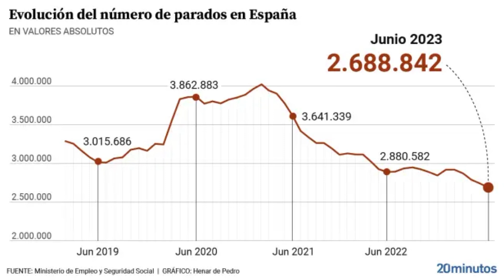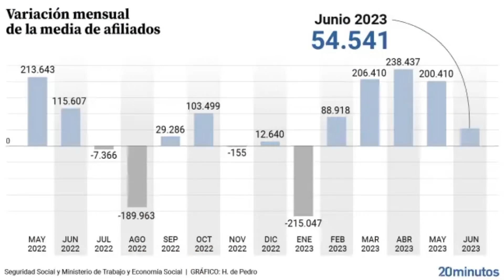La Vivienda MÁS CARA de España - Adivináis DONDE está?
Donde esta la Vivienda MÁS CARA de España y porque cuesta tanto? Por cuanto se puede comprar la casa más barata en la provincia de Alicante? El paro cae a mínimos de 15 años en España, hay más trabajo que antes? Todos los sectores de trabajo tienen menos paro, menos uno. Podéis adivinar, cuál es? Pronto empieza agosto y muchos tienen dudas si extranjería, seguridad social u otras administraciones trabajan en el mes más vacacional del año. Para que trámites podéis coger cita en agosto?

¡¡¡PROXIMAMENTE!!! Nuestra nueva pagina web donde ofrecemos consultas y ayuda profesional, para ayudaros a emigrar de manera un poco menos estresante. Contaremos con apoyo de gestores y abogados titulados, que tienen años de experiencia en gestion y solicitud de NIE, permisos de residencia, apertura de cuentas bancarias, ayuda en matriculacion a colegios publicos y privados, empadronamiento y mucho mas!

Toda la informacion para emigrar a España: trabajar en agencia inmobiliaria, Barrios de alicante,Como emigrar a España en 2023, Autonomo en España, Precio de luz, Trabajo en Alicante, Trabajo en España, Sueldos en España, Campello Alicante, Diario España con Ana, Alquiler en Alicante, Alicante España, emigrar a Alicante, más videos informativos sobre España y diferentes zonas pronto en el Canal!